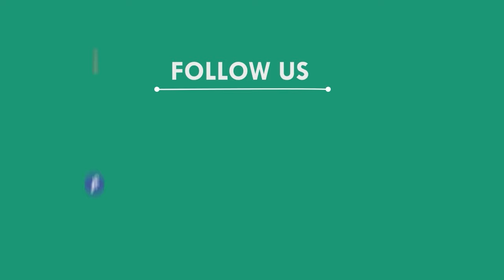ଇନ୍ଦୁସ ଟାୱାର ଲିମିଟେଡ଼ କମ୍ପାନୀ ବିରୋଦ୍ଧରେ ଗର୍ଜିଲେ ଟେକନିସିଆନ || DHENKANAL NEWS